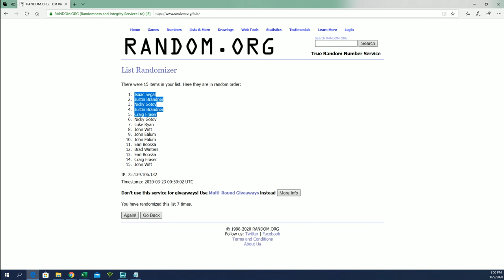2020 Leaf Lumber Kings Baseball ID FILLER A 20LUMBERKINGS194